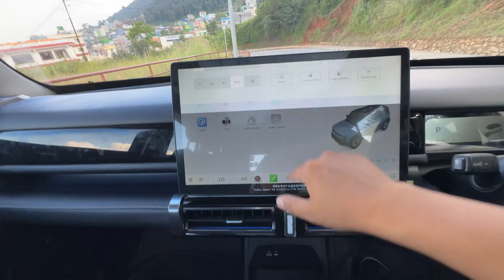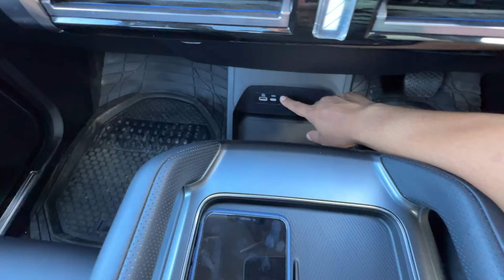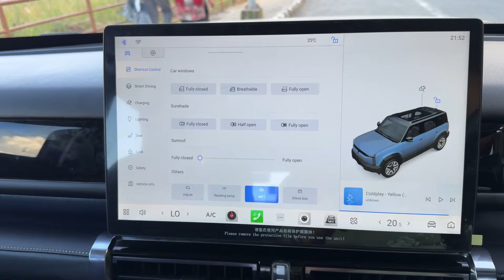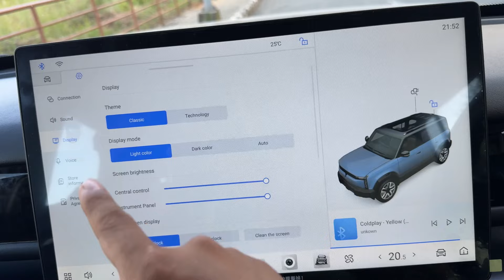Jaecoo J6 ev in Nepal | First Offroad Electric SUV in Nepal : JAECOO J6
The Jaecoo J6 is first of its kind EV in Nepal with off-road capabilities so it is something to look out for. Jaecoo J6 price in Nepal is Rs. 69.99 Lakhs.

Motor: 135 kW Permanent Magnet Synchronous Motor

Dimension: 4406 x 1910 x 1715 mm

Wheelbase: 2715 mm

Max Power: 183.5 PS

Max Torque: 220 Nm

Drive Type: RWD

Battery Type: Lithium Iron Phosphate Battery

Battery Capacity: 65.69 kWh

Range: 400 Km (WLTP)

Charging Time:
    * 10 hours (0 to 100% via 7.2kW AC Charger)
    * 30 minutes (30% to 80% via DC Fast Charger)

Tyres: 245/45R19

Safety System: Airbags, ABS, L2 ADAS, Vehicle Stability Control, 360 Degree Camera

Suspension Setup: McPherson Strut and Rear Multi-Link

Ground Clearance: 200 mm

Kerb Weight: 1775 Kg

Storage Capacity: 264 liters